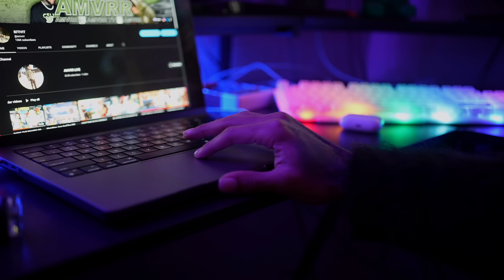I DECIDED TO BUY THE GANG NEW JEWELRY.. BUT IT WAS FAKE😪